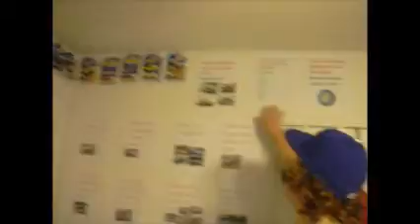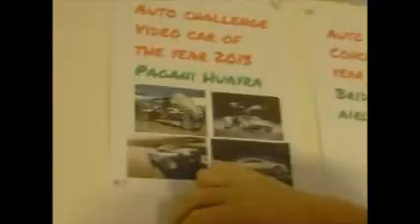Auto Challenge Video Car Of The Year